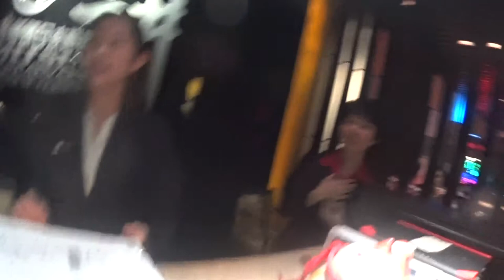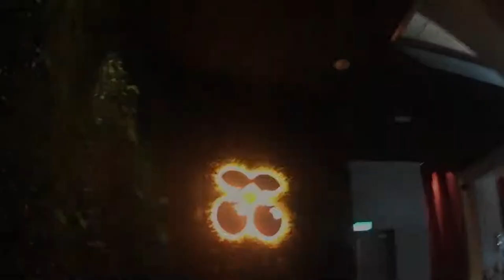Studio City Macau に宿泊 マカオ社員旅行１日目 ◆着用メガネ「テオ & エース」エベレストに行ってきます！533/1000 16/2/22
スタジオシティマカオ studio City Macauに宿泊 マカオ社員旅行 １日目 ◆着用メガネ「テオ & エース」

2016年15日分ファイル紛失のため抜けてます

1/1000 毎日動画開始日 14/9/8　スタート　17/5/27エベレスト登頂、 17/9/24 ７サミット達成